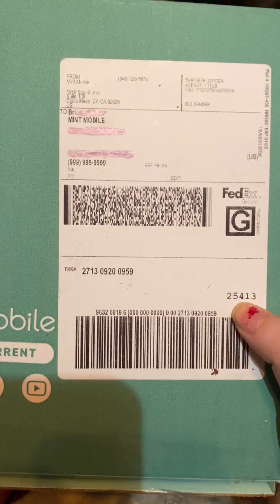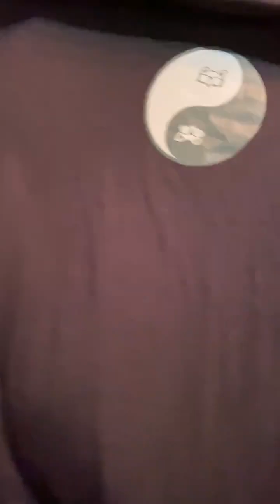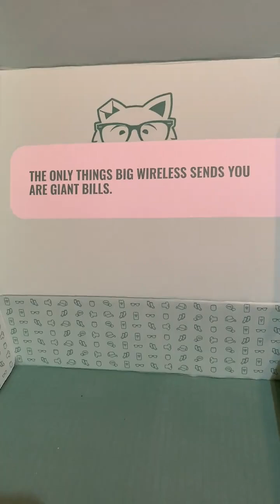Unboxing freebies from Mint Mobile [Not Sponsored] 🦊